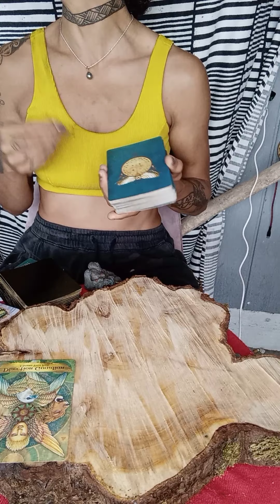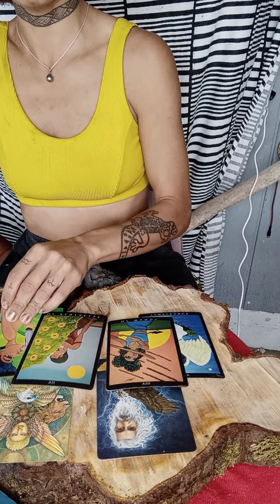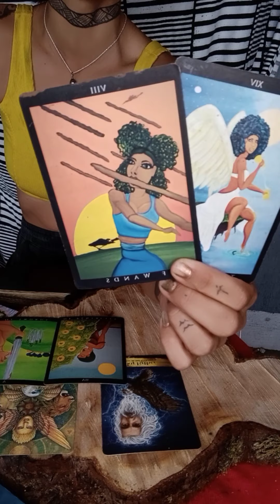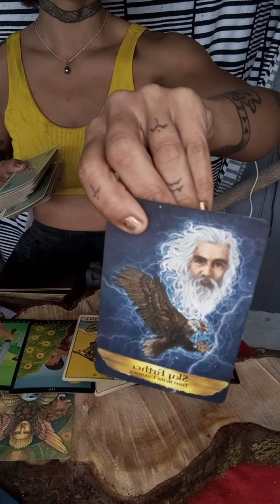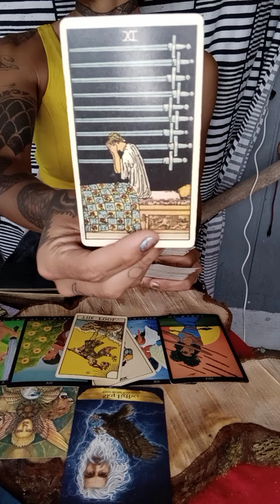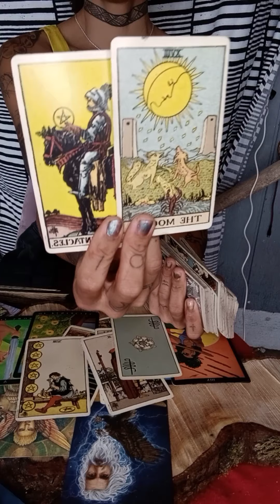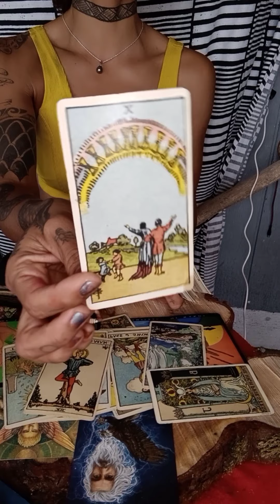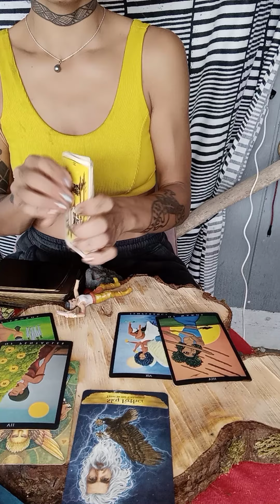LETS THE FRAUDS FLOCK TOGETHER. THEY WERE NEVER ON YOUR TEAM